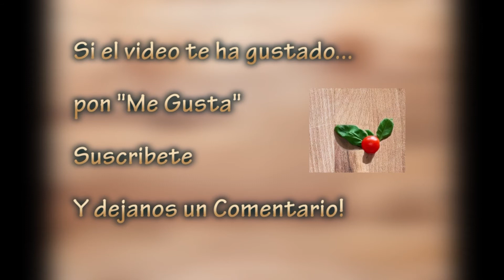Mejillones en Salsa con Tomate | Sopa de Mejillones | Marisco | Receta | Cocineros Italianos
Ingredientes:
1 kg de mejillones
Unas ramitas de perejil fresco
4 dientes de ajo
8 tomates rojos grandes
Aceite de oliva
Sal
Pan
Pimienta negra para moler
Guindilla (opcional)

Página Web!